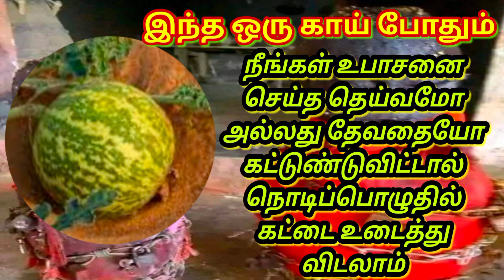நீங்கள் வைத்துள்ள தெய்வ தேவதைகள் கட்டுண்டுவிட்டால் நொடிப்பொழுதில் கட்டை உடைக்கும் பிரயோகம் |மந்திரம்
நீங்கள் வைத்துள்ள தெய்வ தேவதைகள் கட்டுண்டுவிட்டால் நொடிப்பொழுதில் கட்டை உடைக்க குமட்டிக்காய் பிரயோகம்.

 - - - - - - - - - - - - - - - - - - - 369 - - - - - - - - - - - - - - - - - -

- சர்வ வசியம்,

                    மற்றும்

[ இடம் ]

                  குருஜீயை சந்திக்கலாம்.

நன்றி.
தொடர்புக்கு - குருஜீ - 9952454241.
வாழ்க வளமுடன்.